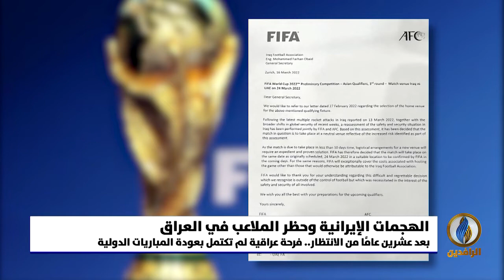تقرير | بعد عشرين عامًا من الانتظار.. فرحة عراقية لم تكتمل بعودة المباريات الدولية